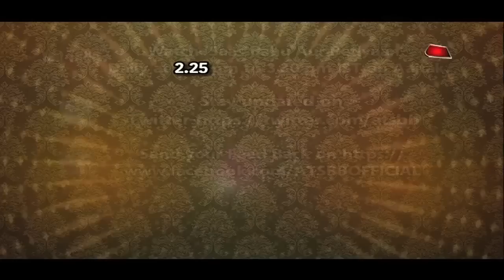Muskaan: WHAT! Muskaan-Raunak AGAINST Each Other?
Checkout why are Muskaan & Raunak against each other in Star Bharat's serial Muskaan..